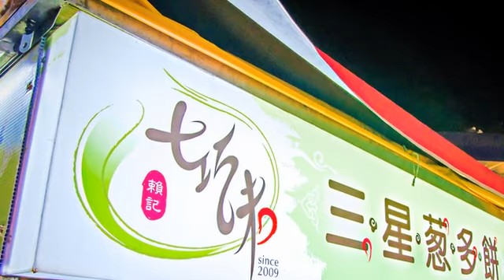[宜蘭縣] 七巧味三星蔥多餅 (美食)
在羅東夜市非常出名的人氣美食「七巧味三星蔥多餅」，店內每一張餅皮皆由純手工製作，調和固定比例的麵糰，口感才會紮實有勁，再加上內餡大量使用宜蘭特產的三星蔥，輕輕咬一口，就可以看到裡面滿滿的蔥！不僅只有蔥，還有厚實的絞肉，餅皮酥脆、肉餡多汁，不加醬料就很好吃，如果覺得不夠的話，可以再加獨家特製醬料喔！這裡料好紮實的蔥餅，深深擄獲顧客的芳心。此外，店家每天完全手工現包現做、賣完為止，饕客們千萬不可錯過！